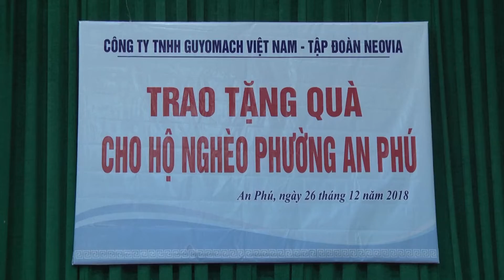Quỹ Neovia Care - Chap canh uoc mo trao 20 chiec xe dap tai Quang Nam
Hành trình đến mảnh đất miền trung - Phú Ninh - Quảng Nam
🤗🤗🤗 Ngày 27/12/2018 vừa qua, Quỹ Neovia trao tặng 20 chiếc xe đạp cho các em học sinh nghèo, hiếu học tại thị trấn Phú Thịnh, huyện Phú Ninh, tỉnh Quảng Nam.
💓💓💓 Đồng hành với chương trình đầy ý nghĩa này còn có đại lý TĂCN Nga Đức, đại lý TĂCN Hùng Lan, đại lý TACN Minh Sang đã trao tặng 15 suất học bổng, mỗi suất trị giá 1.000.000 vnđ.
😘😘😘 Quỹ Neovia Care - Chắp cánh ước mơ giai đoạn 2 đã khép lại, hy vọng sẽ nhận được nhiều hơn nữa ủng hộ và tình cảm yêu mến của nhân viên công ty, khách hàng, người dân trong khu vực có sự hiện diện của nhà máy và hoạt động thương mại của Neovia Việt Nam.